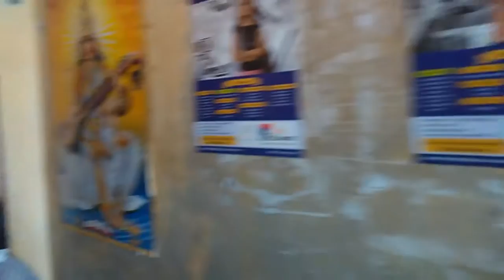57210314 Siddhesh Computers Kanashi 2016 - Center Decoration